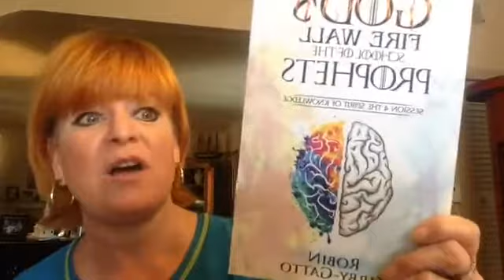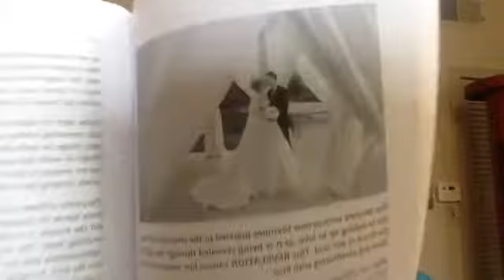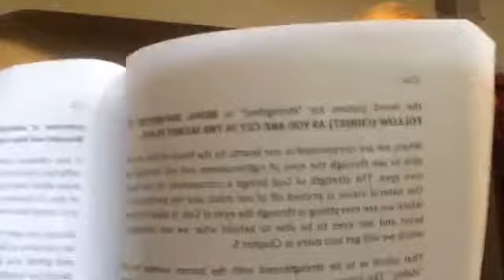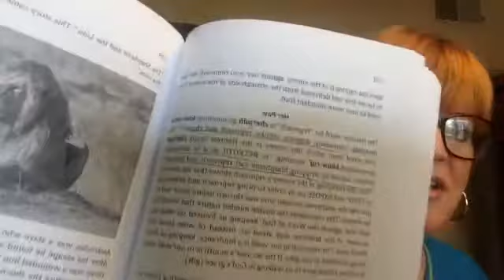ISAIAH 54:1-4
BOOK: God's Fire Wall School of the Prophets Session 4 the Spirit of Knowledge